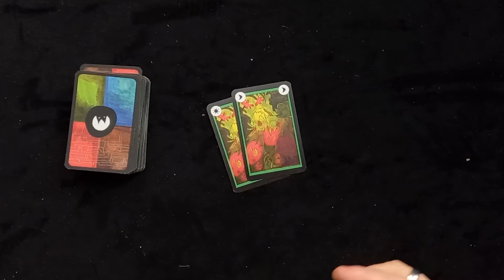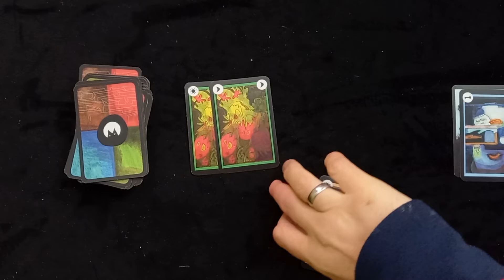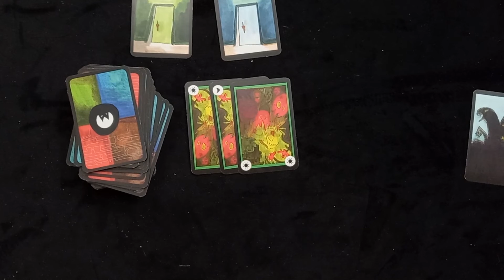Onirim czyli pogromca klasycznego pajączka pasjansa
Jesteś Wędrowcem Snów, zagubionym w tajemniczym labiryncie i musisz odkryć oniryczne drzwi, zanim skończy się czas snu – inaczej pozostaniesz uwięziony na zawsze!

Możesz wędrować po komnatach snów, mając nadzieję, że przypadek odsłoni drzwi, lub możesz pozostać w każdym typie pokoju. W obu przypadkach będziesz musiał rozprawić się z pełzającymi Koszmarami, które nawiedzają korytarze labiryntu.

Onirim to samotna/kooperacyjna gra karciana. Ty (i partner) musicie pracować (razem) przeciwko grze, aby zebrać osiem kart Drzwi, zanim talia się wyczerpie; Możesz zdobyć te karty Drzwi, zagrywając karty tego samego koloru przez trzy tury z rzędu lub odrzucając (w określonych okolicznościach) jedną ze swoich potężnych kart Kluczy. W obu przypadkach będziesz musiał zdecydować, jak najlepiej wykorzystać każdą kartę z ręki i uważnie rozejrzeć się za Koszmarami. Te karty są ukryte w talii i po wylosowaniu wywołają bolesne dylematy...
Talia podstawowa:

    8 kart drzwi - po dwie w kolorze czerwonym, niebieskim, zielonym i brązowym
    10 kart koszmarów
    58 kart Labiryntu:
        16 czerwonych komnat: 3 klucze, 4 księżyce, 9 słońc
        15 niebieskich komnat: 3 klucze, 4 księżyce, 8 słońc
        14 zielonych komnat: 3 klucze, 4 księżyce, 7 słońc
        13 brązowych komnat: 3 klucze, 4 księżyce, 6 słońc

Trzy minidodatki, wszystkie samodzielne i kompatybilne ze sobą, są dołączone do podstawowej gry:

    „Wieże” wprowadzają nowy typ kart, który pozwala na więcej poszukiwań i manipulacji talią, jednocześnie narzucając dodatkowy warunek zwycięstwa.

    „Happy Dreams and Dark Premonitions” dodaje złe bomby zegarowe, które będą utrudniać postępy w przewidywalnych momentach misji, a także pomocnych, ale niewiarygodnych sojuszników.

    W „The Book of Steps Lost and Found” musisz znaleźć osiem kart Drzwi w losowej kolejności i możesz usunąć odrzucone karty z gry, aby rzucić potężne zaklęcia, które pomogą ci wykonać to trudne zadanie.

gra pochodzi z mojej prywatnej kolekcji
grę w polsce wydało wydawnictwo lacerta wersja eng @z-mangamesenespanol6495

Sprawdź również co się dzieje na

👀📝Daj znać co zmienić